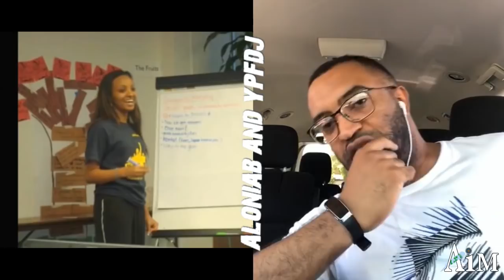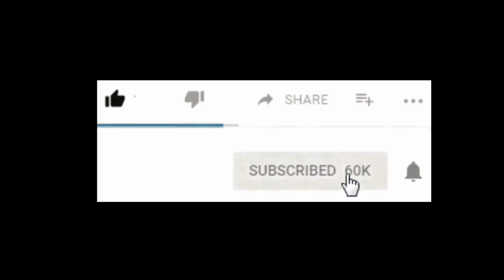Eritrea: Satire - News Hour With Aloniab Kaleb​ EP01 - Aloniab & YPFDJ